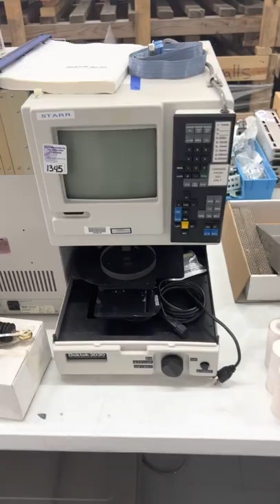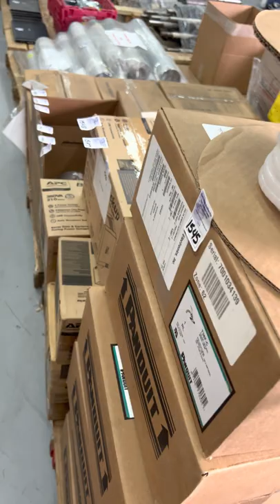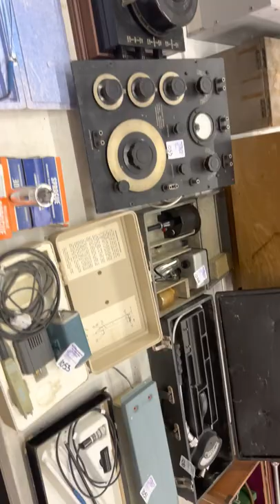Public Auction Jerry D Merryman Estate. Semi Conductor, Electrical Contractor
Worldwide Auction Commissioned to liquidate the largest sale yet out of our 10,000 square foot Warehouse. Auction consisting ACS Equipment, Automation controls Local Bank Consignments, Court Liquidations. Semi Conductor Electrical & Electronic Test Equipment and we are very proud to offer the estate of Jerry D Merrymans Science Room his science room and shop was packed. Jerry D Merryman is the founder of the first calculator patented by Texas Insterments. Laser technology Measurement Equipment some vintage tubes Electrical Test and old Equipment holding Gold Silver platinum salvage. Lenses Old Circuitry including old TI processors. Current Electrical fittings Large electrical Cabinets. Jerry Merryman was the founder of the first calculator patented by Texas Instruments.  Please read more about this great man
World Wide Auction Group.

Two Big Days for auction preview Monday April 25th from 10-4 and Tuesday April 26th 10-4 for questions call Guy on preview day
Auction starts to close 10am Wednesday April 27th
Pickup is very firm and is set for Thursday April 28th 9-6 don't bid if you can not pickup and get your stuff out. there is no returning. other arrangements can be made.
with Paid Invoices. No totes are included in any lot no material the size or color. Be sure to bring plenty of boxes and bring your own help. They will bring your stuff to the door. Using them for any other reason (example) loading they will get off my clock and will be working for you. You are on the premises at your own risk.
Shipping If you are out of state and making a bank transfers  Shipping is done on Monday. Arrangements can be made for pickup Monday May 2 10-2 -Friday May 6th 10-2. for pickup
We understand!. we are dock high and have a forklift. shipping and packing is 30.00 per pallet. Are you using your UPS FEDEX Service? We need your shipping numbers. Packing and taking this down to shipper there is a 30.00 charge for that. Insurance is up to you. we are not responsible for any shipping problems and you have agreed.
TERMS
Cash and Zelle. Bank Transfers No credit cards or Checks of any kind.

Auction Location 3257 HWY 34 (NOTE SOUTH OF TOWN), Greenville, Texas 75402 the map is above.